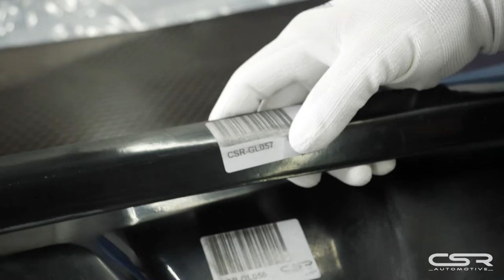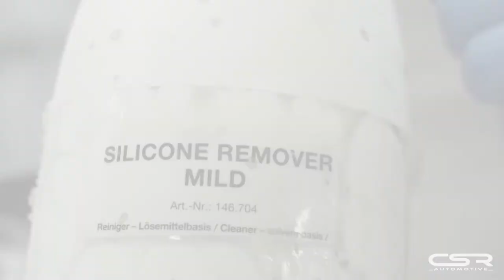Kühlergrill von CSR-Automotive für den VW T6 - Montage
In dem Video verpassen wir dem T6 einen neuen Kühlergrill aus Fiberflex. Wir zeigen euch, wie ihr die Stoßstange demontiert und den Kühlergrill passgenau montiert und was es bei der Montage zu beachten gibt.